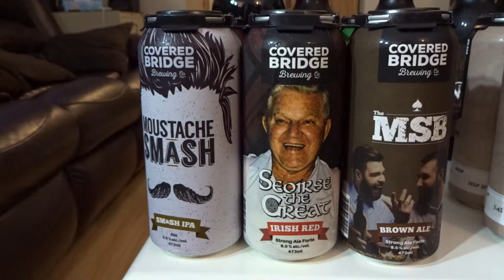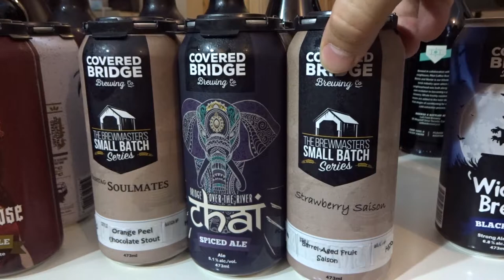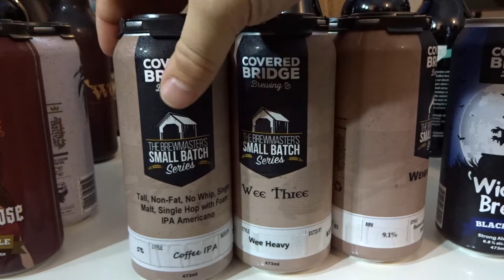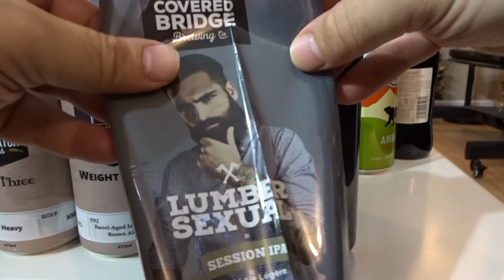Beer Haul December 2016 - Drinking In Canada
Standard Liscence from Premiumbeat.com.